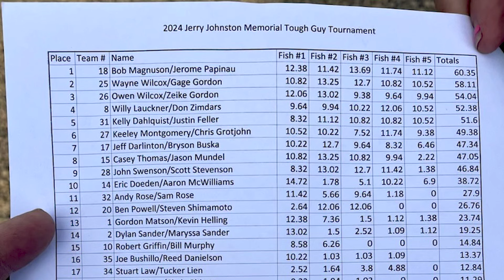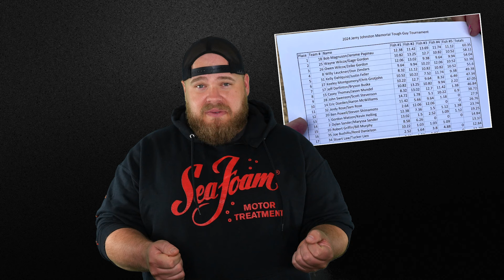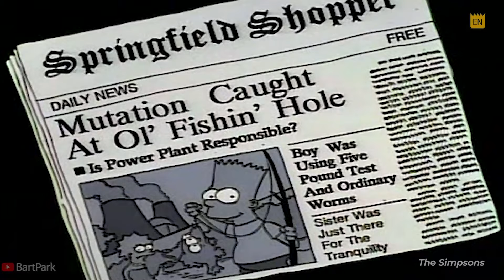Target Walleye's Top 5 of the Week! 🔥 (Ep 72)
Big things are happening every day in the walleye world...and nobody seems to know about it. We're here to change that.

0:00 - Intro
0:20 - 18-pound walleye caught
1:18 - Montana state record walleye
2:05 - Crazy Fort Peck walleye bags
5:37 - Walleye skull/bones taxidermy
6:28 - Egg-cannons defined
7:30 - Deformed northern pike

Big thx to our friends at Sea Foam for making this video series possible!

We post TONS of fishing tips, videos and gear hacks (twice each week!) at Target Walleye. Get it FREE here: